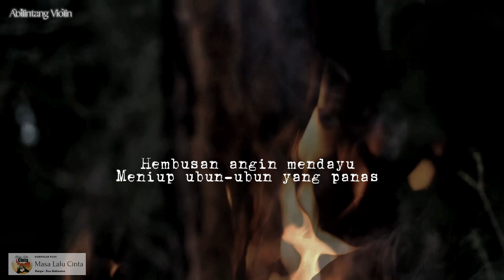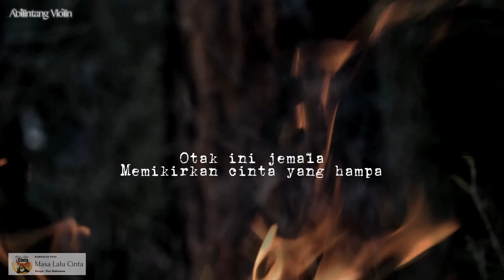MUSIKALISASI PUISI | PIKIRANKU | ECE SUKMANA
Hallo sahabat, kali ini saya ingin mencoba membacakan puisi dengan judul "PIKIRANKU" Karya: Ece Sukmana. Saya masih dalam tahap belajar dalam membacanya, mohon maaf jikalau kurang baik dalam membacanya.

WAJIB mencantumkan sumber puisi, jika mengambil kata-katanya.
NOTE : TIDAK DIPERBOLEHKAN MENGEDIT ULANG

Sumber:
Buku: Kumpulan Puisi Masa lalu Cinta
Karya : Ece Sukmana (IG: @ece_sukmana)
Penerbit: Giratuna
Bagi yang ingin membeli bukunya, silahkan langsung kontak IG: @ece_sukmana
Pembaca Puisi & Peniup Seruling: Ucu Koswara/abilintang IG: @abi_lintang